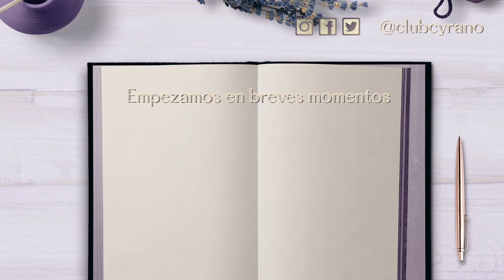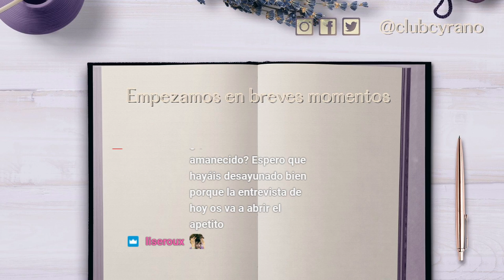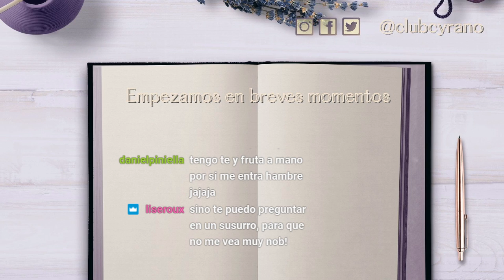Entrevista con el Club Cyrano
Una entrevista muy divertida con las chicas del Club Cyrano, Marta y Virginia, sobre Apericuentos, libro que seleccionaron para inaugurar su club de lectura.